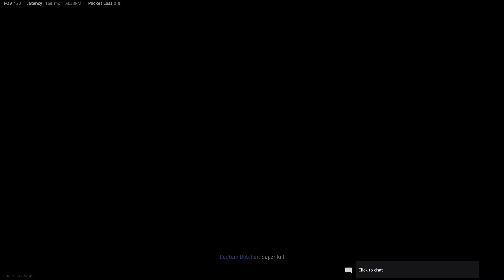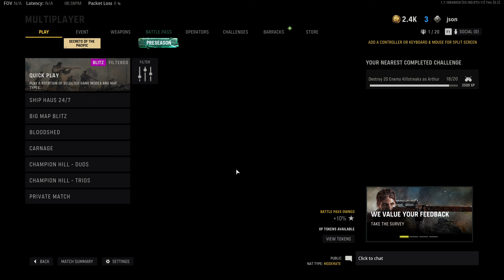Call of Duty®: Vanguard. V2 Rocket